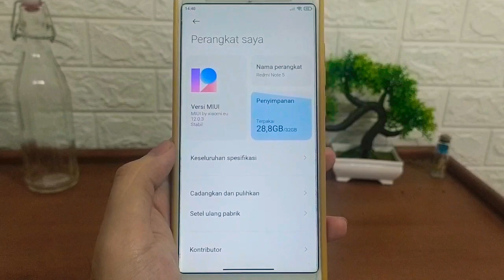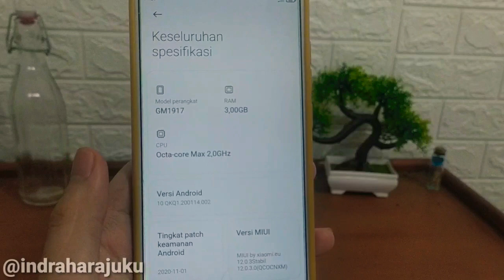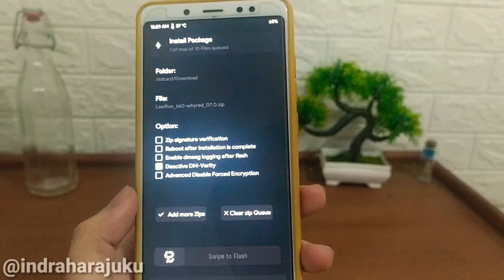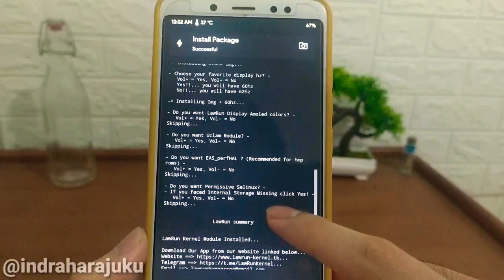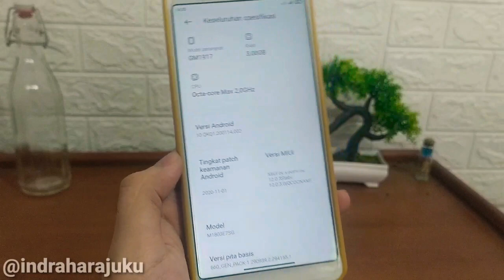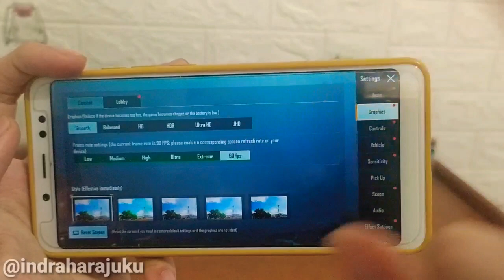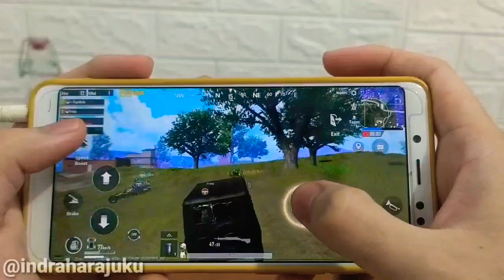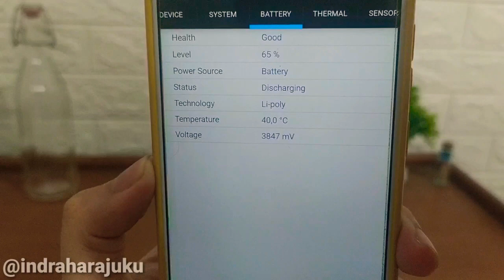REVIEW MIUI 12 STABLE XIAOMI.EU + LAWRUN 62Hz V7 KERNEL REDMI NOTE 5 PRO WHYRED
halo gaes di video ini saya membagikan review video Install Miui 12 stable xiaomi eu Android 10 For Redmi Note 5 whyred buat kalian yang ingin mencoba bisa simak video ini .
update miui 12 stable,
miui 12 whyred,
miui 12 stable redmi note 5,
miui eu redmi note 5,
miui 12 stable,
miui 12 stable eu note 5,
berikut bahan bahan yang digunakan :

LAWRUN 62Hz V7 KERNEL DOWNLOD